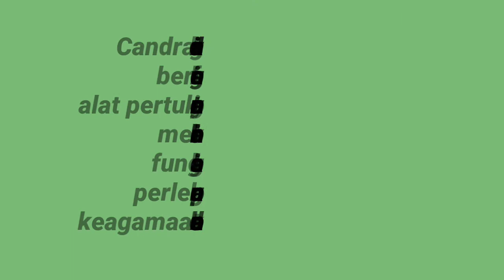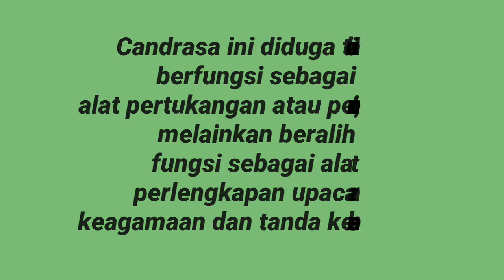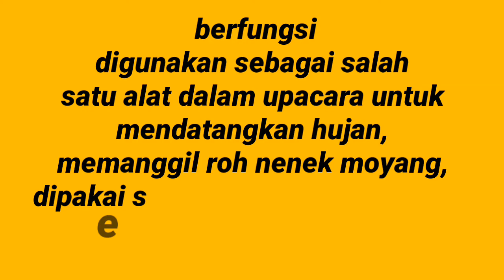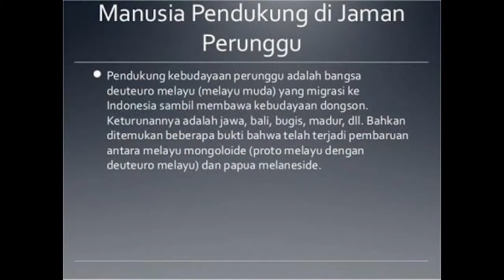ZAMAN PERUNDAGIAN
Corak kehidupan manusia pra aksara